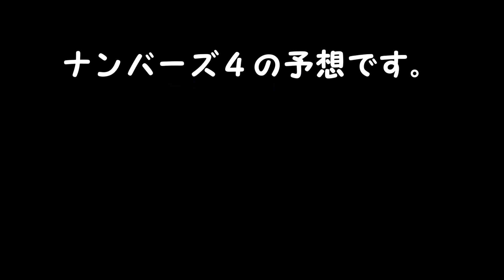ナンバーズ４予想 ストレート、ボックス当選を目指して第6422回～第6426回を予想！